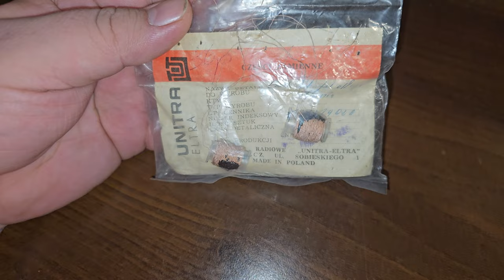Unitra Eltra - Cewka koszykowa na fale długie do Odbiorników Radiowych [F/51]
Bardzo ciekawa i często uszkadzająca się cewka koszykowa w starych odbiornikach.
Liczę że dzięki tej cewce kolega Grzegorz uratuje odbiornik Unitra Eltry IZA . Tak więc zestaw cewek już czeka i leci do Grzegorza.

Wszystkie zaciekawione osoby tematyką :
👉🏻Elektroniczną,
👉🏻Serwisowania sprzętu,
👉🏻Napraw i uruchomień sprzętu Unitry,
👉🏻Projektów DIY